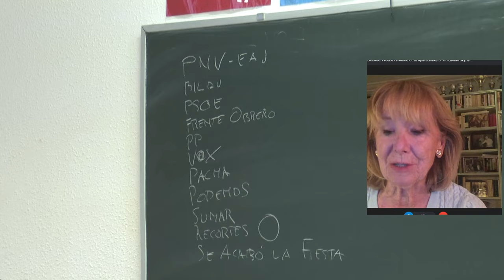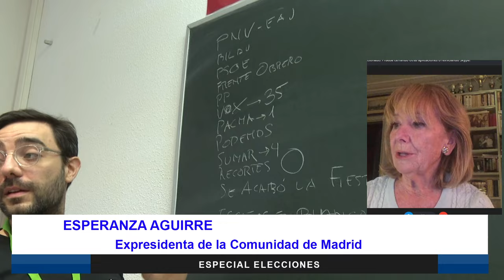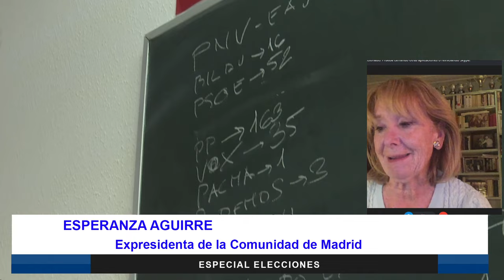🔴ESPERANZA AGUIRRE AVISA a VON DER LEYERN🔴 SERÁ UN GRAN ERROR PACTAR CON LOS SOCIALISTAS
En esta entrevista, Esperanza Aguirre advierte a Von der Leyen sobre pactar con los socialistas. ¡No te pierdas lo que tiene que decir en Distrito TV!